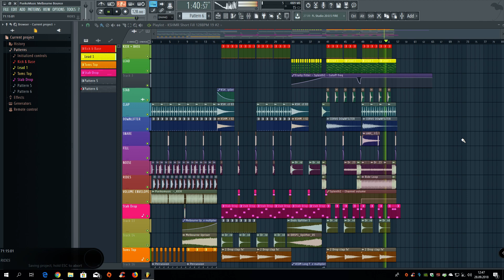Melbourne Bounce 2019 free FLP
Pm For downloadlink !